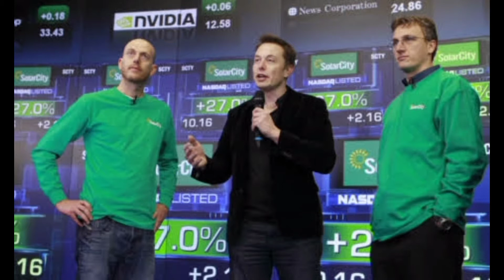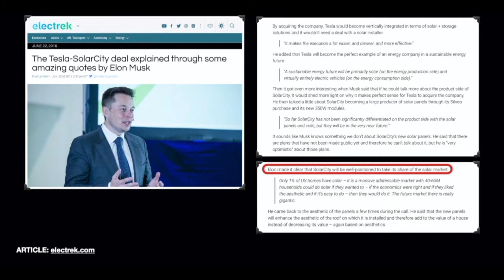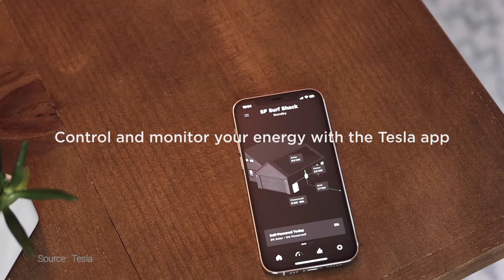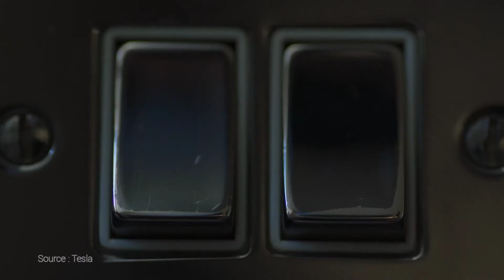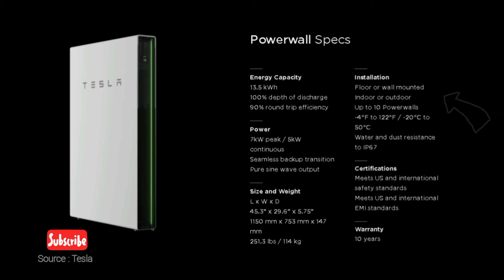Solar Panel For Home | Tesla Solar Roof v3 | Installation Of Clean Solar Energy At Your Roof Top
Solar Panel For Home | Tesla Solar Roof v3. Solar energy can be captured on many scales and the use of photovoltaic (installed solar panels) is a smart way to save money on your energy bill and reduce your reliance on non-renewable fossil fuels. Large companies and utilities can also benefit from solar photovoltaic generation by installing large-scale solar panels to power their operations and feed energy into the grid. The use of solar energy can also reduce its environmental impact.

Buy Solar Panels Online:
 ✅ LOOM SOLAR Panel 50 watt - 12 Volt Mono PERC, BIS Certified
 ✅ ZunSolar 50 Watt 12 Volt Polycrystalline Carat 24 ZR Series Solar Panel
 ✅ LOOM SOLAR 20 Watt - 12 Volt Solar Panel for Home Lighting & Small Battery Charging
 ✅ SPARKEL 10W MNRE Approved Robust Aluminium Body PVC Corner Protector Polycrystalline Solar Panel with 3 m Wire and Reverse Diode, Silver
 ✅ Microtek Solar Panel MTK 150Watt 12V

In 2011, solar energy produced less than one-tenth of the world's energy needs. Today, photovoltaic is one of the fastest growing renewable energy technologies and is poised to play an important role in the future global power generation mix. Solar energy is used worldwide and is popular for the generation of electricity, heating and desalination of water

Solar energy itself is free, but the high cost of collecting, converting, and storing it limits its use in many places. Solar technology is expensive and requires a lot of land to harvest solar energy at a rate that is useful to many people. Despite these disadvantages, solar energy consumption has increased by 20 percent per year in the last 15 years thanks to falling prices and efficiency gains.

Four years after the launch of Tesla's solar roof, the company has yet to disclose the efficiency of the shingles, and customers have had to endure long waits and surprising price increases. Tesla is trying to meet significant demand for its solar roof tiles by rolling them out more widely, CEO Elon Musk said in a conference call with investors after the company's first quarter 2021 financial results are released. Tesla reported revenue of $49.4 million in the quarter from its power generation and storage products, but was not profitable.

Tesla and SolarCity have developed a solar roof system that integrates solar cell modules into the structure of the roof and panels on the roof. A house roof is covered with solar roof tiles, a roof that is a mixture of solar and non-solar roof tiles. The two tile constructions look identical, which means that the roof looks to the untrained eye like a normal roof. The roof is also equipped with a Powerwall battery that stores energy from the solar tiles so that the roof can be powered with clean energy when the sun is not shining.